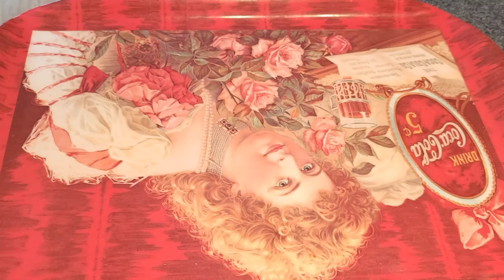How to Help a SICK Mystery Snail - The Only Medicine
This technique is known to be very beneficial for the Pomecea family.
The best and only medicine available for Mysteries ♡.